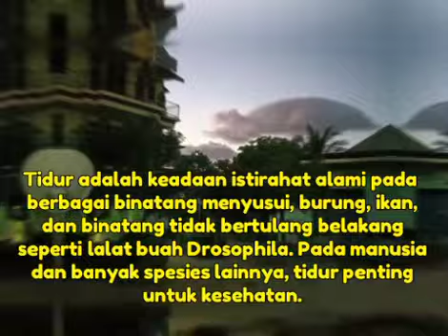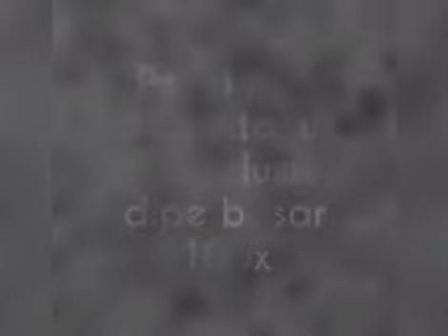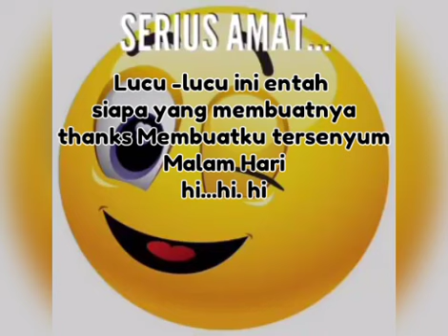Asumsi : Kayaknya Virus Corona Tidak Menyerang Orang Tidur dan Mati Jika Kita Tidur Yang Cukup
Remdesivir buatan Amerika disebutkan bisa menyembuhkan Pasien Covid 19 dan Bahkan pada Pasien yang Positif tingkat paling parah .nah berita Bagus buat Dunia.

Sementara Pak Jokowi juga umumkan Bahwa Cloroquin buatan Indonesia Juga memberikan kontribusi penyembuhan yang Baik di Indonesia

Mudah mudahan Tidur dirumah ini juga Bisa membuat sembuh dan Bebas covid 19 😁😁😁😁😁😆😆😆😆

Mari bersyukur dan terus Berdoa